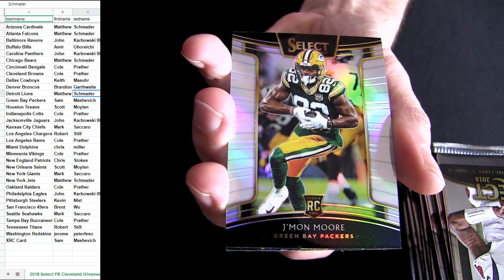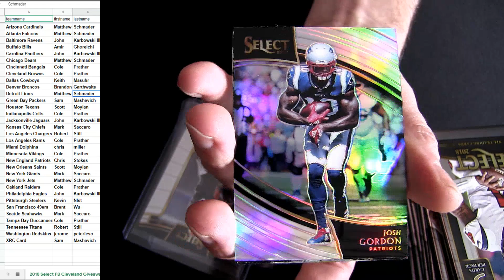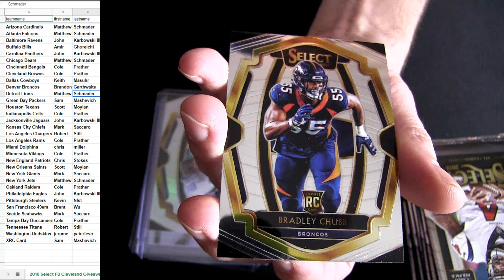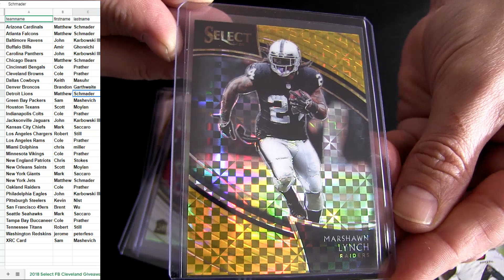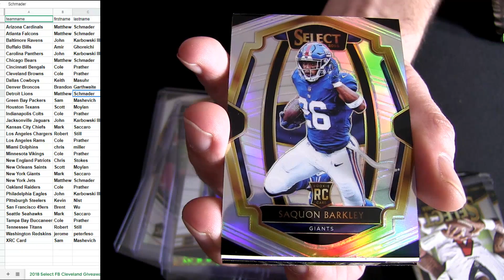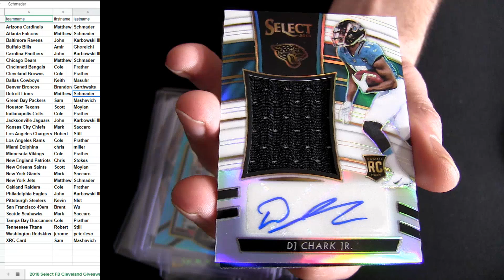18 Select FB #17